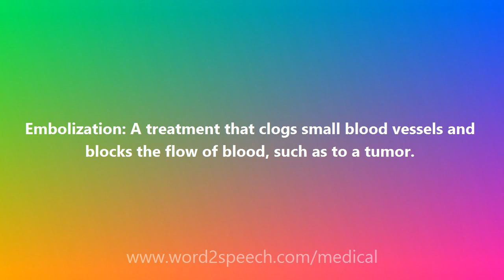Embolization - Medical Meaning and Pronunciation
Title: Embolization

Embolization: A treatment that clogs small blood vessels and blocks the flow of blood, such as to a tumor.

How to pronounce Embolization
definition of Embolization
audio dictionary
How to say Embolization
What is the meaning of Embolization
Pronounce Embolization
Medical dictionary
Medical definition of Embolization